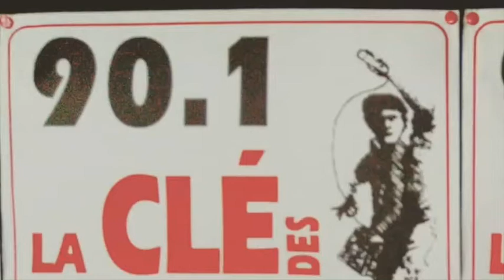Le Chemin des Transitions 16 - Jacqueline Madrelle, présidente de France Liberté Gironde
Aujourd'hui dans l'émission le chemin des transitions, Jacqueline Madrelle, présidente du comité relais France Liberté Gironde, est notre invitée !

Les comités relais sont nés de la fondation France Liberté Danielle Mitterrand.

Le rôle de cette association est de relayer les idées d'un monde nouveau de solidarité et de partage. Ces fondamentaux : respect des cultures, travailler ensemble au-delà de nos différences, défenses des biens communs et accès à l'eau potable pour tous.

Site de la Fondation France Libertés

Site Fondation France Libertés comité relais Gironde

Facebook Fondation France Libertés comité relais Gironde

Change.org, Juste un accès à l'eau pour tous

Information sur le premier relais du Porteur d'eau (2013)

Proposotion de loi - prolongement expérimentation tarif social eau

Le Chemin des Transitions est une émission produite par Dynam'eau (dynameau.org) et diffusée sur La Clé des Ondes (90.1) : lacledesondes.radio.fr